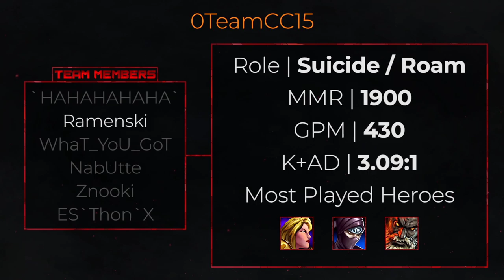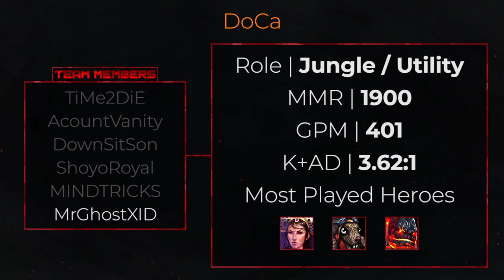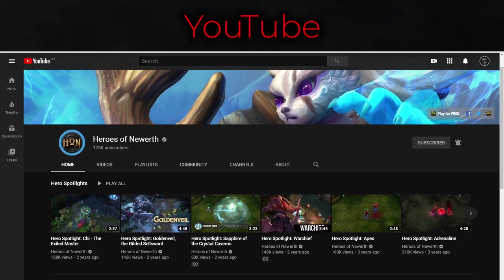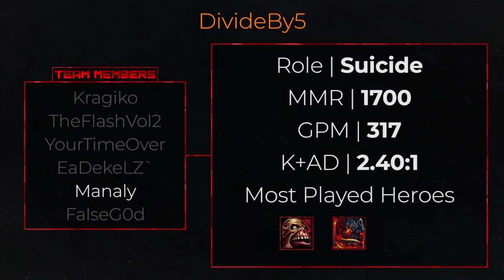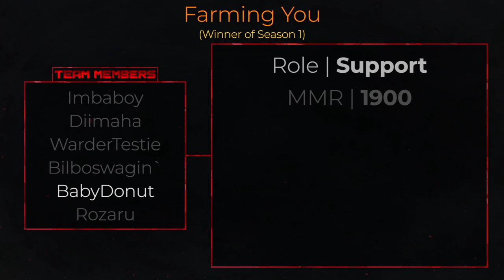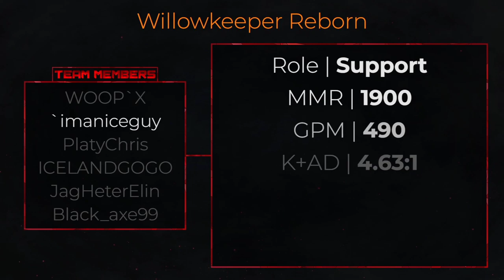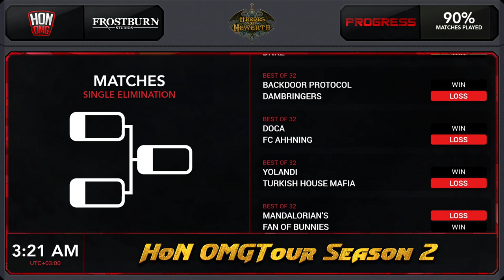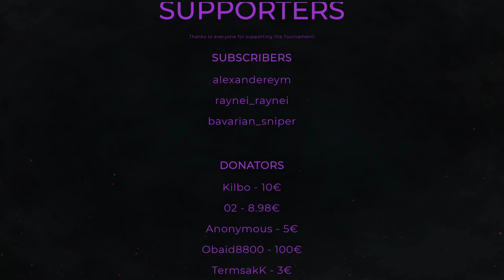HoN OMGTour Season 2 ~ HoNiversary ~ 2020 - Day 2 ~ Quarter Finals